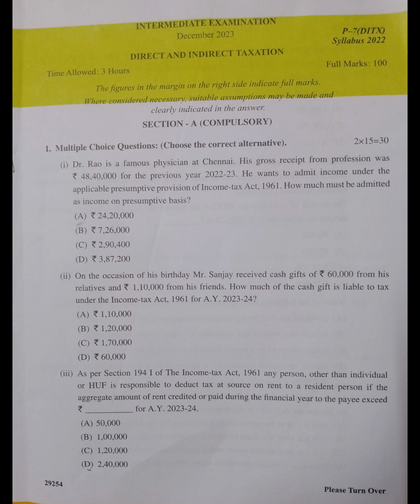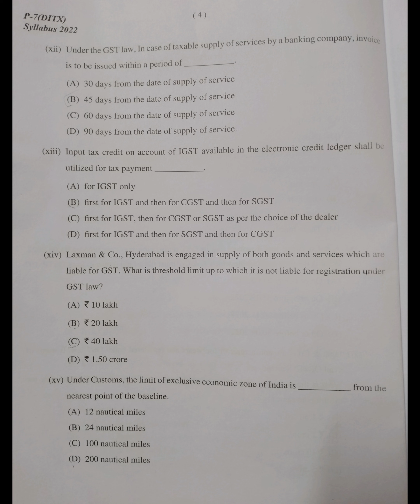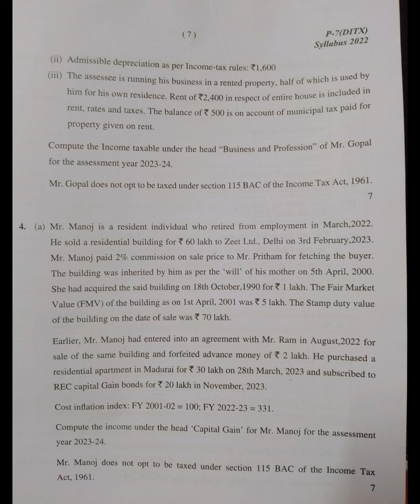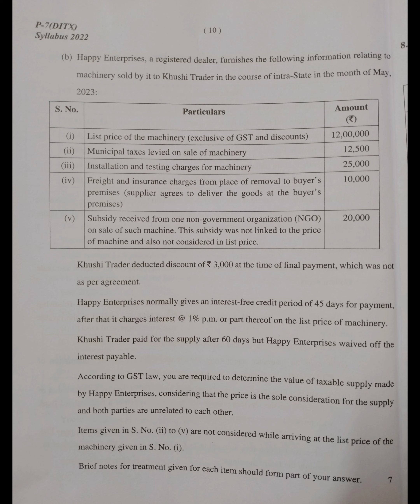Paper 07 Direct and Indirect Taxation December 2023 | Question paper